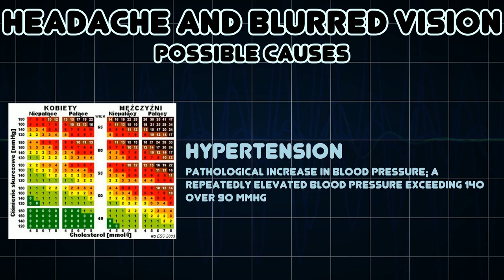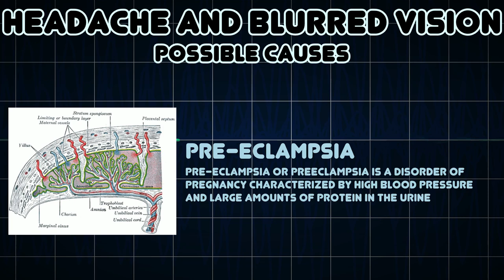Headache and Blurred vision (Medical Symptom)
Possible causes of Headache and Blurred vision (Medical Symptom)